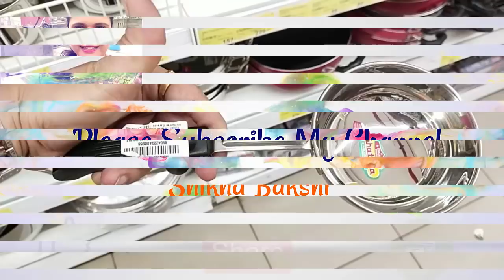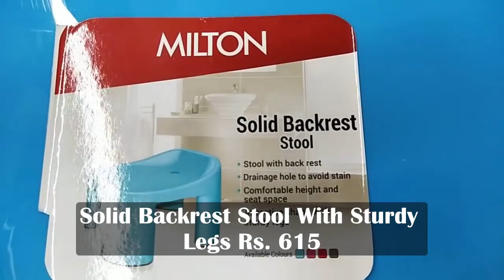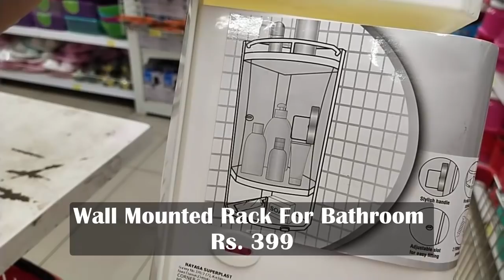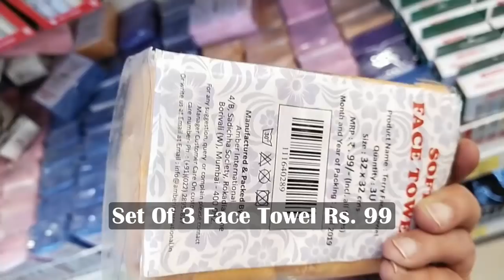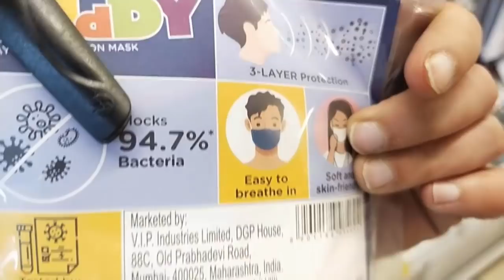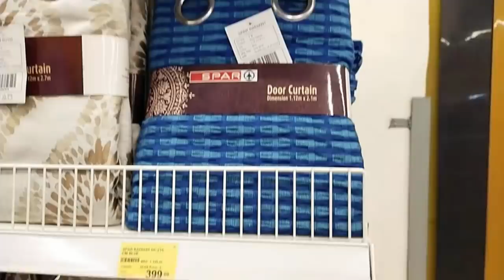Spar Latest Tour | Cookware, Steel, Decor, Furnishing, Bathroom Organizers, Gifts &Many Useful Items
PLOT NO.6, NORTH, POCKET 1,
SECTOR 14 DWARKA, DWARKA,